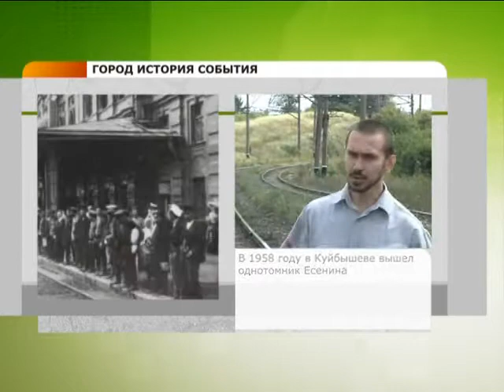#11 ГИС. Сергей Есенин в Самаре